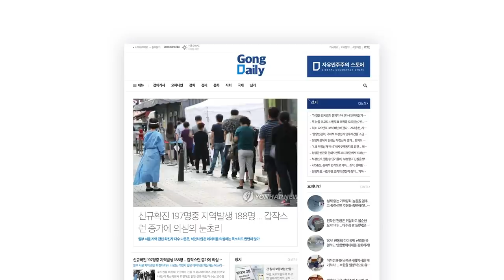추미애 아들 사건 / 심상치 않다 [공병호TV]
Bitcoin : 3MTW849AkP2ftLeSK2teZHMmzLu7Z83s9U

[출처: 중앙일보] [단독]당직병의 반격 "엄마믿고 秋아들 거짓말, 국회 가겠다"